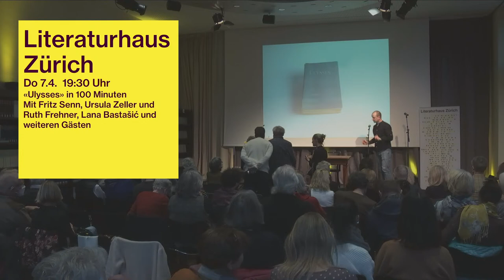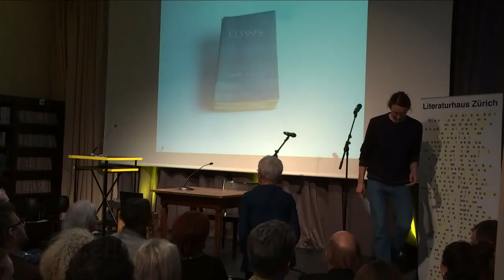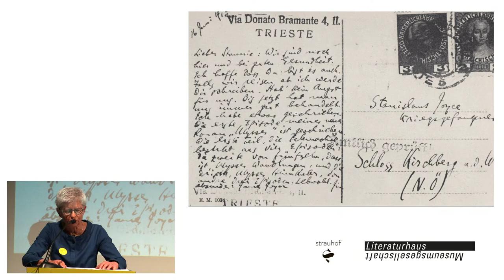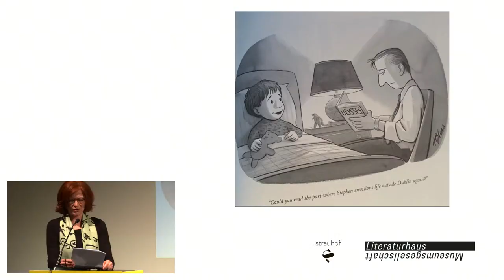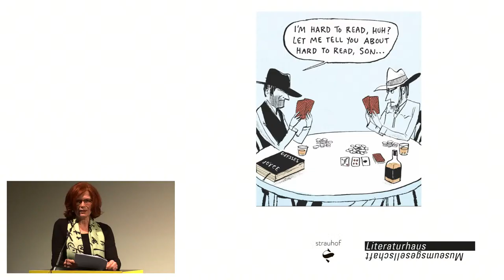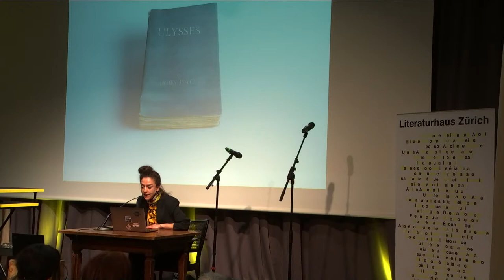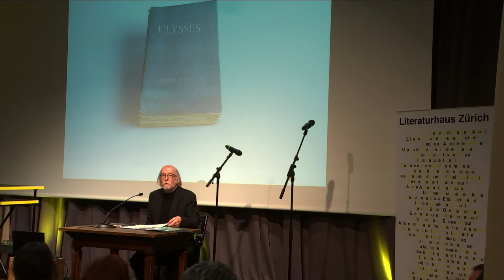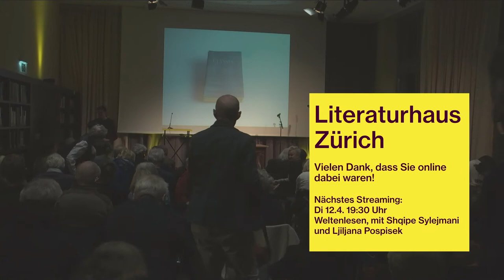«Ulysses» in 100 Minuten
100 Jahren nach der Entstehung: ein vielstimmiger Abend rund um James Joyces Jahrhundertroman.

Vor 100 Jahren am 2. Februar 1922 erschien James Joyces «Ulysses» – und ermöglicht seither seinen Leser*innen eine neue Sicht auf ihre Welt. Die Handlung ist auf den ersten Blick trivial – Joyce schildert einen ganz gewöhnlichen Tag in der Provinzmetropole Dublin –, die Sprache ist ambitioniert, sogar radikal. Mit seiner Mischung aus «high» und «low» unterhält und fordert – und überfordert – der Roman seit jeher. Anlässlich des Jubiläums zeigt der Strauhof vom 2.2.22–1.5.22 die Ausstellung «Ulysses von 100 Seiten». Mit Gesprächen, Performances und Kurz-Vorträgen bietet der Abend «Ulysses in 100 Minuten» im Literaturhaus einen rasanten Ritt durch den Jahrhundertroman.